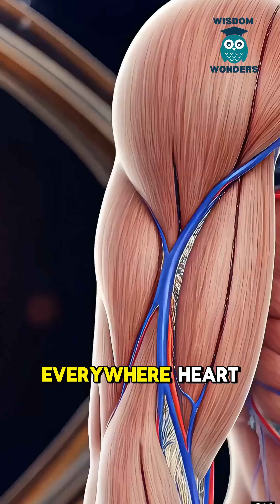What Happens to COFFEE Inside Your Body | 3D Anatomy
What really happens after you eat COFFEE?

This short visualizes how COFFEE moves through the digestive system using realistic, medical-style 3D anatomy — from the stomach to the intestines and into the bloodstream.

Pure anatomy. Pure digestion. No tips or advice — just how the human body works.